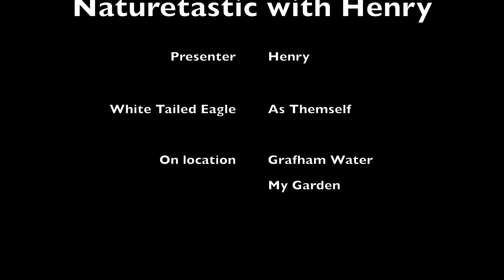Naturetastic | Battling Animals | White Tailed Eagle, Moorhen, Mallards, Squirrels and Magpies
This episode of Naturetastic with Henry is all about when animals get into battles. These three short stories were all filmed over one weekend, and show three very different reasons why animals battle.

Round 1 - Red Kite vs White Tailed Eagle - Red Kites defend their territory during the Eagle's visit to Grafham Water!
Round 2 - Moorhen vs Mallard - a battle over nesting on our pond!
Round 3 - Squirrel vs Magpie - Ninja-style fighting up in the trees!